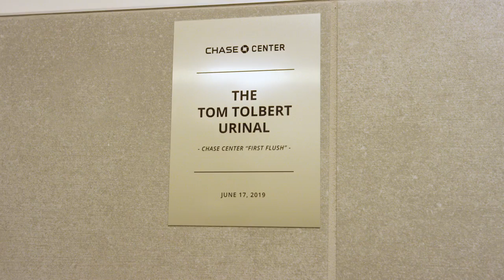Chase Center Dedicates Urinal To Former Warrior Tom Tolbert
Earlier this month, Tom Tolbert received a dedication unlike any other as Chase Center and the Warriors named a urinal located in the Media area after the former Warriors player.